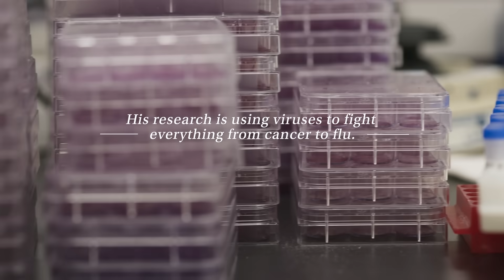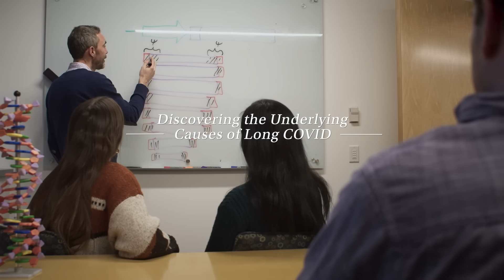Understanding Long COVID Symptoms | Behind the Breakthrough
What causes COVID symptoms to persist? Renowned NYU Langone Health virologist Benjamin tenOever, PhD, delves into the origins of long COVID and discovers what drives classic symptoms, such as brain fog.

Knowing that some people lose their sense of smell after a SARS-CoV-2 infection, he and his research team conducted peer-reviewed studies involving rodent models and popular breakfast cereals. They found that inflammation in the olfaction system is responsible for some of the symptoms of long COVID, even after the virus has left the body.

Learn how Dr. tenOever’s team is harnessing viruses for good, with the goal of developing therapies to treat everything from flu to cancer.